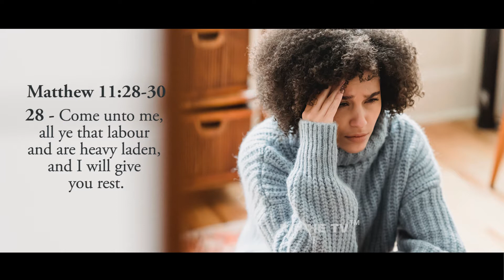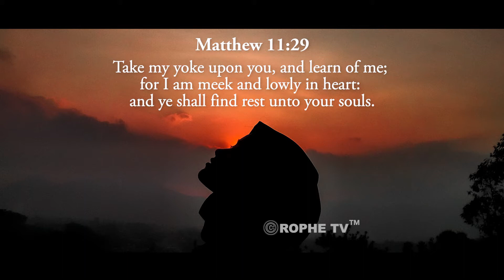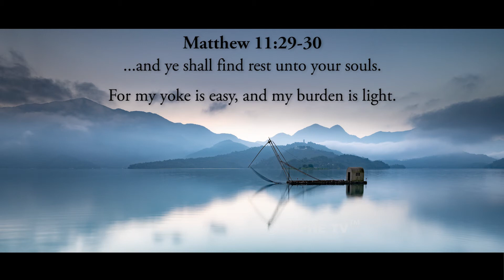Come To Jesus | Word For The Day | Ps Praxedes Correa | 4th October' 2021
start your day by celebrating the very best that God has for you! These daily inspirations will help you grow in your relationship with the Lord and equip you to be everything God intends you to be.